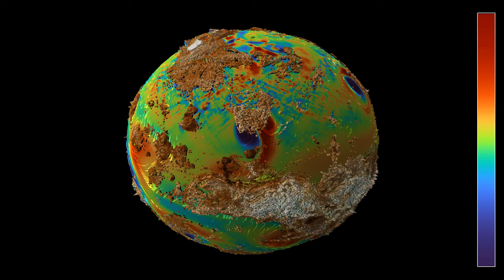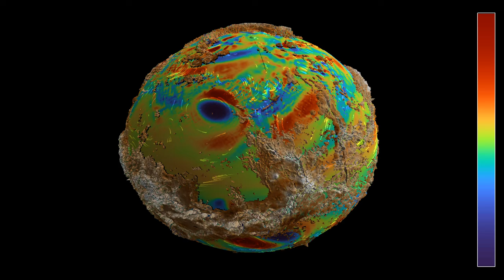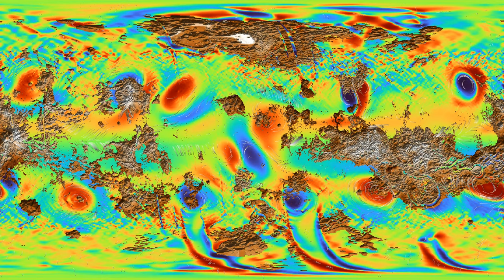Venusian weather - vorticity and wind direction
This video shows the same simulation as the video , of a weather simulation on terraformed Venus, but the color gradients show the vorticity and wind direction instead of the density and wind speed.
Recent videos on this channel showed simulations of the weather on the Earth, using a simplified model. The same code can be used to model the weather on other planets having an atmosphere. In this simulation, we assume that Mars has been terraformed, creating an ocean that covers a large part of the northern hemisphere, as well as a sea in the Hellas basin.
The video shows a simulation of the compressible Euler equations on Venus, as a very simplified model for the weather. The main effect of the land masses is that they slow down the wind speed. The initial state consists in 16 different pressure systems spread over the planet, which roughly resemble the pressure and wind distribution on Earth on May 21 2024, as seen . In addition, a ground state made of westerly winds at intermediate latitudes, and easterlies/trade winds near the equator and the poles has been added to the overall wind pattern.  This simulation uses two maps available online. The elevation of the planet's surface is based on the digital elevation model (DEM) , while the coloring stems from the map
I'm not claiming this simulation to be a realistic representation of the (hypothetical) weather, because many important effects are neglected. However, it does include the Coriolis force, and the pressure systems do rotate in the correct way: High pressure systems rotate clockwise in the northern hemisphere and anticlockwise in the southern hemisphere, while the situation is reversed for low pressure systems. One major limitation is that the density field is too unstable. I suspect this is due to the fact that the speed of sound is way too large in my model equations, and I will try to improve that in future simulations.
The video has four parts, showing the same simulation with two different color gradients and two different representations:
Vorticity, 3D: 0:00
Wind direction, 3D: 1:16
Vorticity, 2D: 2:37
Wind direction, 2D: 3:53
The 2D parts use an equirectangular projection of the sphere. The velocity field is materialized by 2000 tracer particles that are advected by the flow. In parts 1 and 3, the color hue depends on the vorticity of the air, which measures its quantity of rotation. In parts 2 and 4, the color hue depends on the wind direction, while the luminosity depends on its speed. In the 3D parts, the radial coordinate in the oceans also depends on the indicated field, more so for the wind speed. The point of view of the observer is rotating around the polar axis of the sphere at constant latitude.

Compression: crf 23
Color scheme:  Parts 1 and 3 - Turbo, by Anton Mikhailov